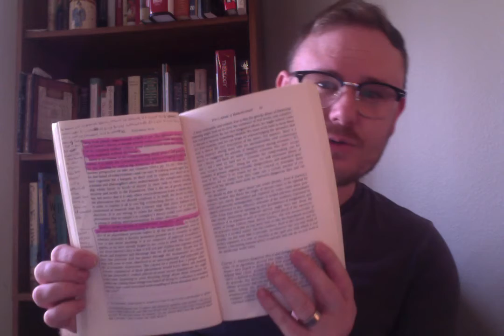Introduction & Books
I share a little about myself, what I would like to do with my VLOG, , and books.